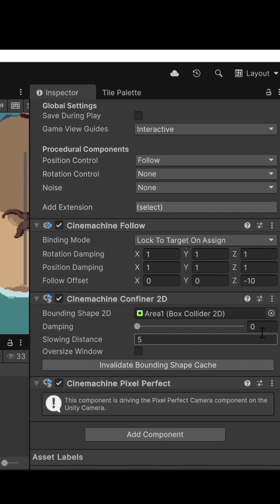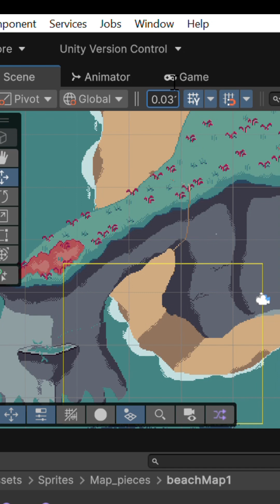Fix gaps between pixels and pixel snapping in Unity! 🧲🧲